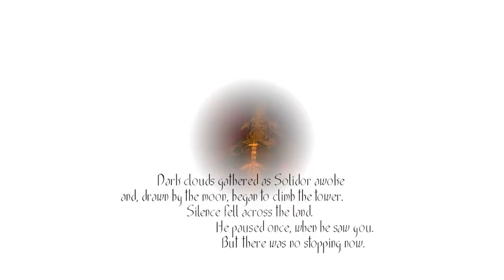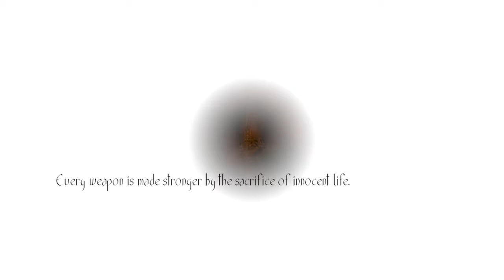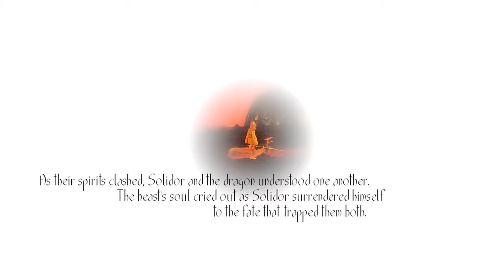Basement Quality - Toren (Part 2/2)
Pat and Taha use telekenesis to make the sword fly

Altar of sacrifice, curse of the damned, confronting the evil you dread. Coalesce into one your shadow and soul, soon you will meet the undead.